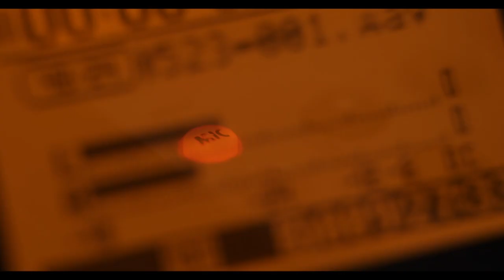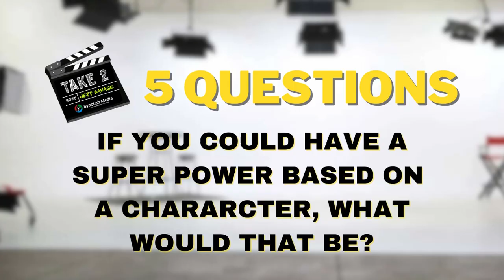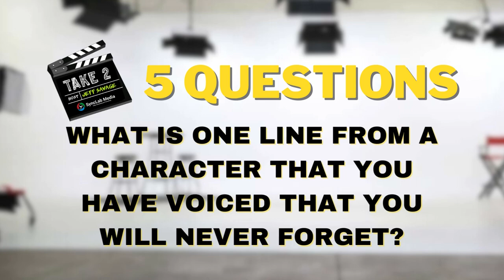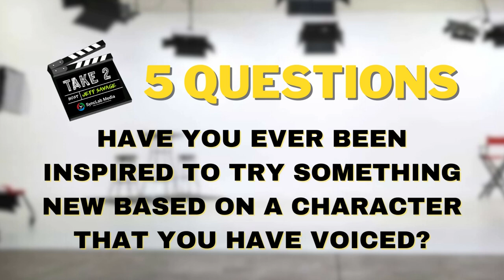Take 2 Talk Show - S2 EP 01, Adventures in Animation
Welcome to the Season 2 Premiere of TAKE 2, the talk show where we take 2 actors and get 2 takes on the real lives of working performers.

Being an actor is truly an adventure, and In today’s episode, I’d like to introduce you to a pair of incredibly talented ladies who are blazing a trail through the world of animation and voice acting.

Though performing character voices can seem like a fun job, it’s definitely not a game.

It takes a lot of hard work and a commitment to the craft to be successful in this creatively rewarding and competitive field.

I am delighted to be joined on set today by Rebecca Chiara Marano and Mary Morgan, two gifted actresses who not only use their voices to bring life to some of your favorite animated characters, but also have other unique talents and roles they play in the greater landscape of acting.

I can’t wait to get this conversation started!